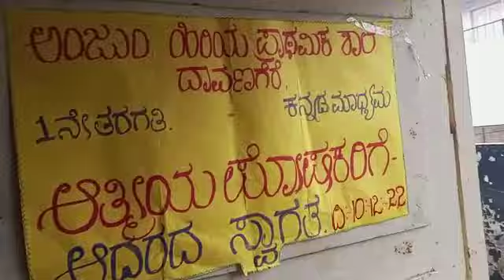Anjum Kannada and Urdu Primary School - PTM Part 3